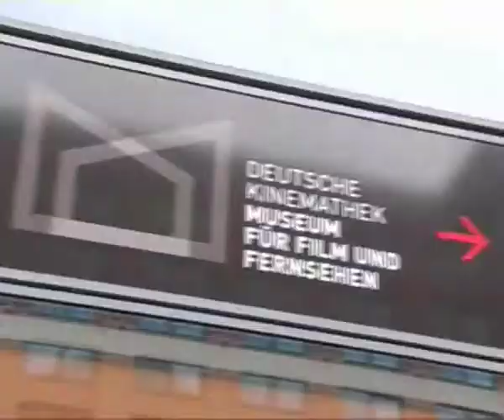Bärendienst 2 - Berlinale-Videoblog 12.02.2011: Suicide Room, The Mortician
2. Tag Berlinale: Dieses Mal mit: "The Suicide Room" - ein Jugendlicher flieht in eine Computerwelt, wo er sich in eine Selbstmord-Träumerin verliebt. Tragisches Ende- Außerdem: "The Mortician": Ein Gerichtsmediziner nimmt Mensch und Tier in 3D aus - und entdeckt dabei seine eigene geheimnisvolle Vergangenheit.